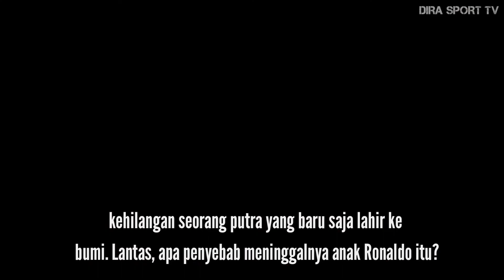Anak Laki Kebanggaan Cristiano Ronaldo Meninggal Dunia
Dikutip dari Marca, info terkait penyebab kematian anak Cristiano Ronaldo masih sulit didapat, tetapi si kecil tidak berhasil bertahan hidup pada saat para dokter mengeluarkannya dari rahim ibunya.

"Dengan kesedihan mendalam kami mengumumkan bahwa bayi laki-laki kami telah meninggal dunia. Ini adalah rasa pedih yang terbesar buat orang tua manapun," ungkap pernyataan Ronaldo dan Georgina di Instagram.

"Hanya kelahiran bayi putri kami yang memberikan kami kekuatan untuk melalui momen ini dengan secercah harapan dan kegembiraan."

"Kami ingin berterima kasih kepada para dokter dan perawat atas perawatan dan dukungan ahli mereka. Kami semua patah hati dengan kehilangan ini dan kami memohon untuk diberikan privasi di masa yang sulit ini."

"Putra kami tersayang, kamu adalah malaikat kami. Kami akan selalu mencintaimu."

Georgina Rodriguez sudah memberikan seorang putri buat Cristiano Ronaldo, yakni Alana Martina, yang lahir pada November 2017. Wanita asal Argentina itu juga mengurus tiga anak pemain Manchester United tersebut, yakni Cristiano Ronaldo Jr dan si kembar, Eva dan Mateo.

kehilangan seorang putra yang baru saja lahir ke bumi. Lantas, apa penyebab meninggalnya anak Ronaldo itu?
CR7 dan Georgina Rodriguez memang sudah menantikan anak kembar, sejak mereka mengumumkan kehamilan pada akhir Oktober 2021 lalu.

Saat itu, Ronaldo dan Georgina memamerkan foto sonogram, yang menunjukkan sepasang janin berjenis kelamin putra dan putri. Mereka semestinya menjadi anak kelima dan keenam Ronaldo.

Kebahagiaan keduanya tak berlangsung lama. Bayinya yang berkelamin laki-laki harus kembali ke sang pencipta dan itu menjadi pukulan bagi Ronaldo dan Georgina.

Saksikan videonya...
Selamat menonton...